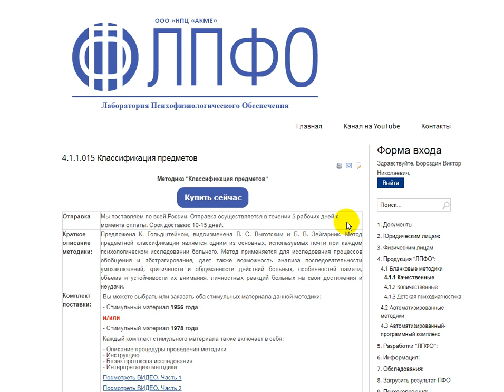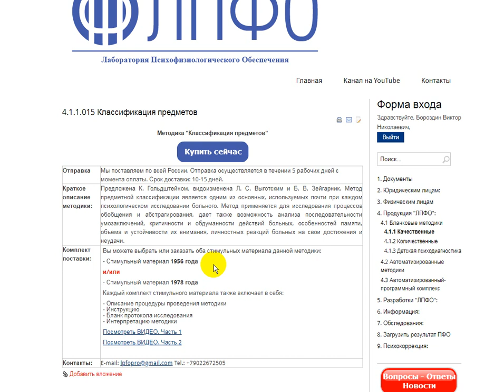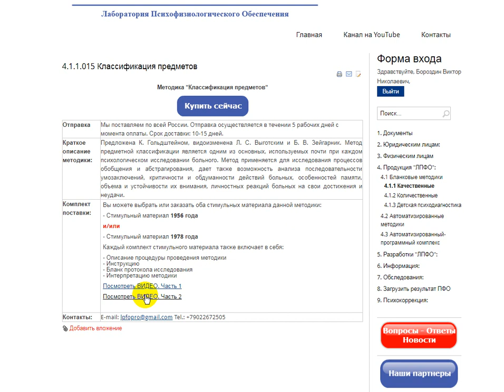Варианты методики КЛАССИФИКАЦИЯ